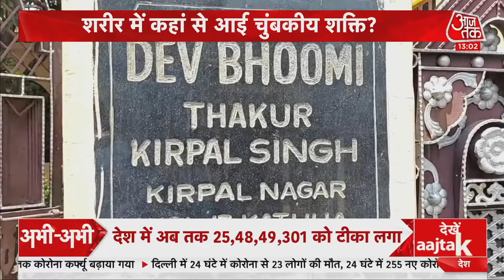क्या Corona Vaccine में है कोई चुंबकीय शक्ति? देखें इस पूरे मामले पर क्या है डॉक्टरों की राय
शरीर में magnetic power के दावे वाले वीडियो वायरल हुए हैं. अब तक देश के चार-पांच शहरों से चुंबक वाली शक्ति के दावे सामने आ चुके हैं. हर मामले में इसे Corona vaccine से जुड़ा बताया जा रहा है. हालांकि डॉक्टर इन दावों को मानने को तैयार नहीं हैं. उनका साफ कहना है कि ऐसे दावों का असर Vaccination पर नहीं पड़ना चाहिए. देखें पूरे मसले पर क्या कहते हैं डॉक्टर्स...